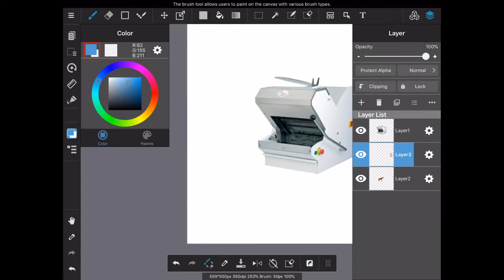Life Of A Horse 100% REAL